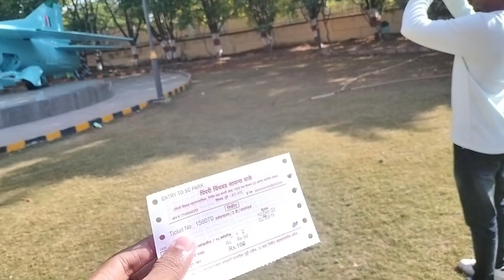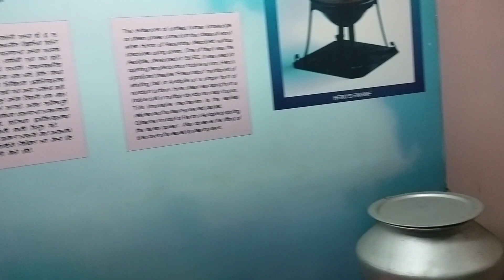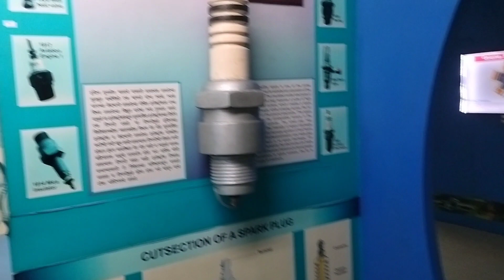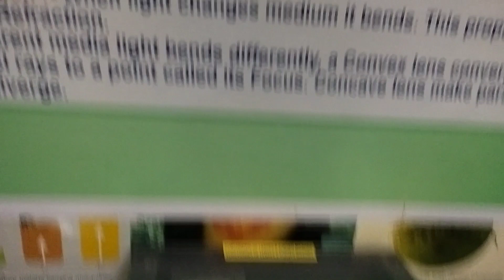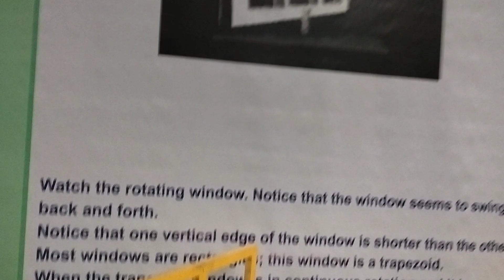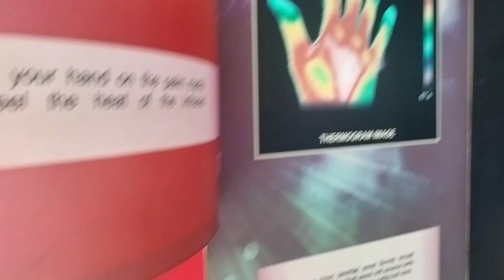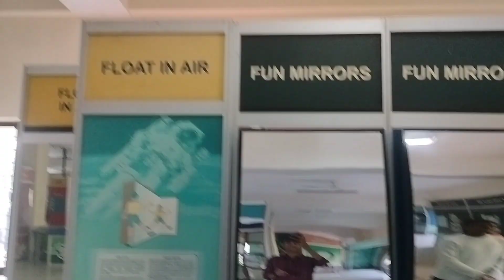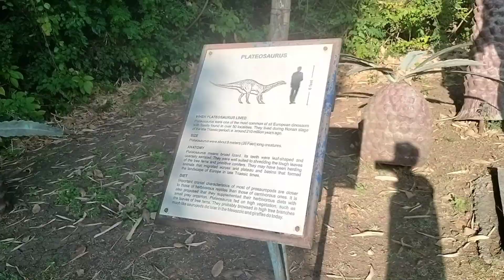Science museum pune vlog software engineer | pune visiting place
Hello friends...
This video is a vlog of Science park pune.

For notes, placement preparation and job notification join my telegram channel

I think this video is helpful to you :)